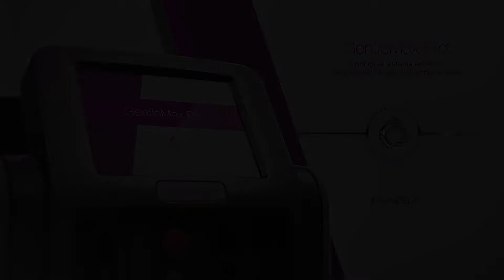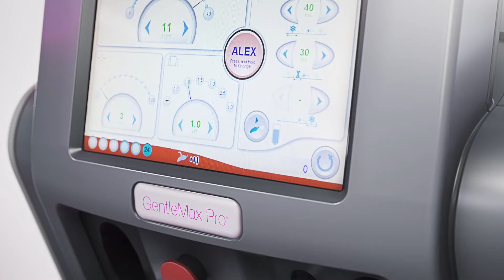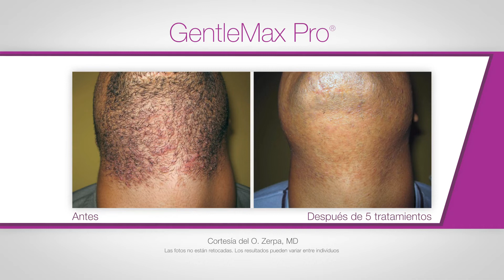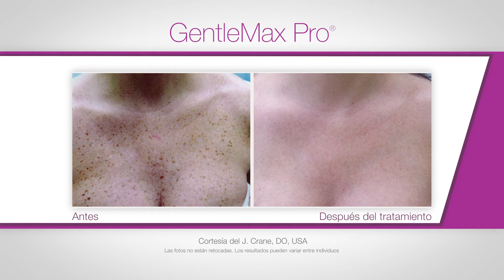Descubre todo lo que el láser GentleMax Pro® puede hacer para tu clínica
GentleMax Pro® es un dispositivo láser para tratamientos como la eliminación del vello en cualquier tipo de piel o las lesiones vasculares y pigmentadas.

Cuenta con una doble longitud de onda que combina el láser de Alejandrita de 755 nm, que es el más rápido y tiene los niveles más elevados de potencia, con el láser Nd:YAG de 1064 nm, para llegar a más tipos de piel y ofrecer más tratamientos cutáneos.